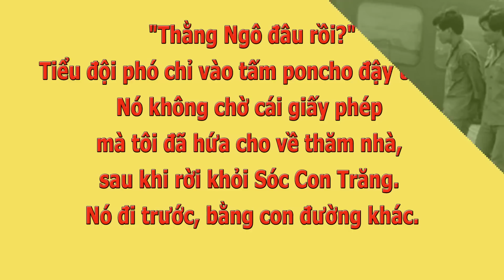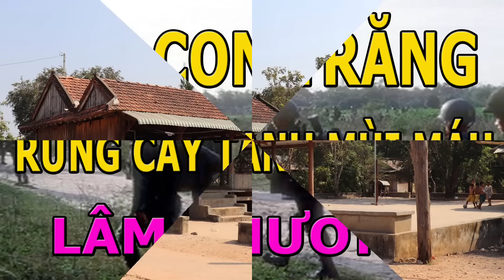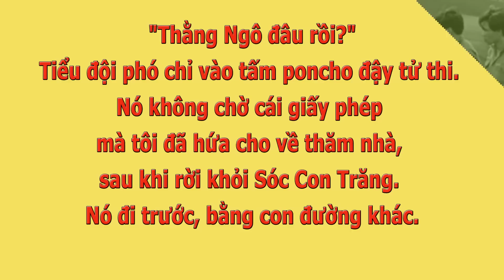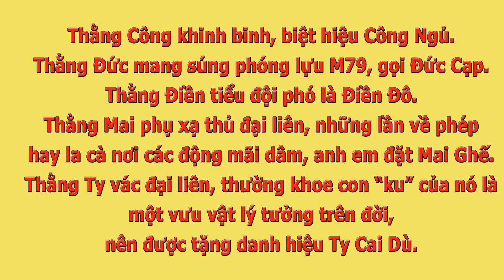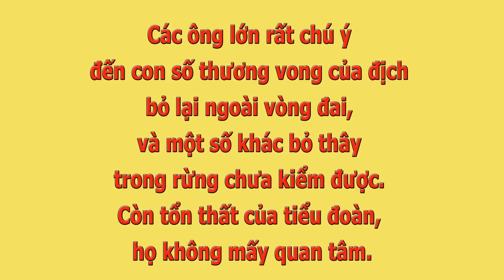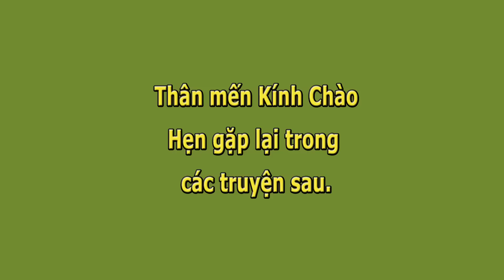Sóc Con Trăng Rừng Cây Tanh Mùi Máu- Lâm Chương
Sóc Con Trăng Rừng Cây Tanh Mùi Máu- Lâm Chương- Nhật Hạ đọc.